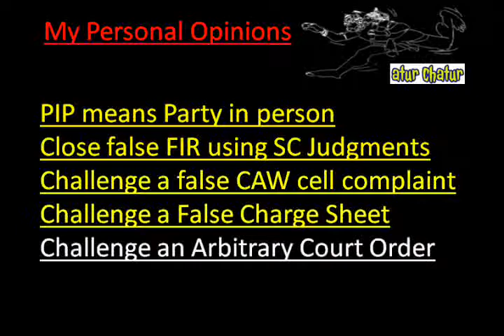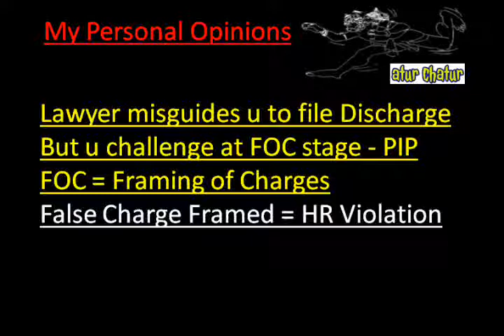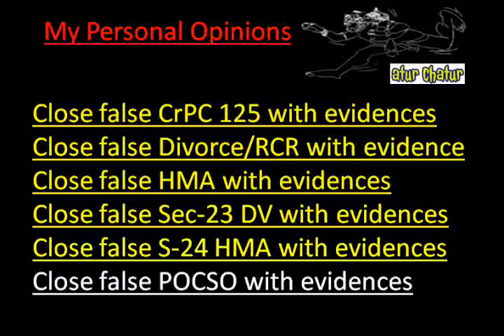United States Top Lawyer NRI Legal Services Best Advocates Non Resident Indian Law Firm India